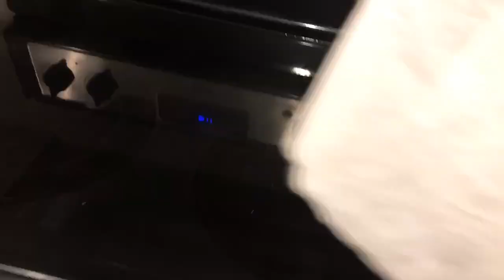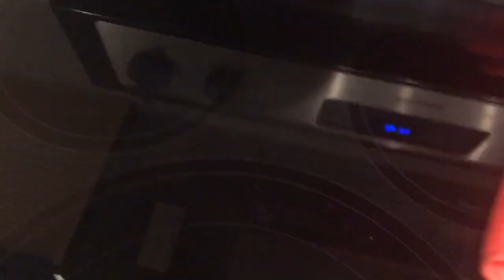COMO EU LIMPO MEU FOGÃO NOS EUA | PRODUTOS QUE EU USO | Raiane Youssef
- Raiane.Youssef

@Dalmascan (Leo)